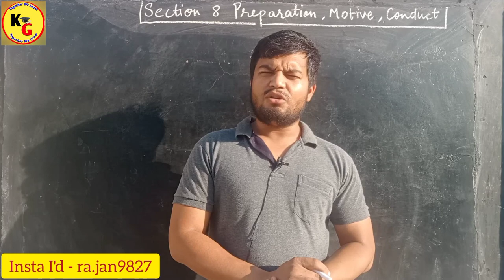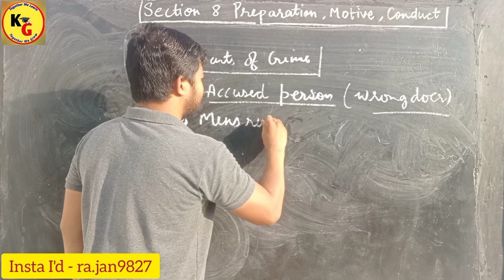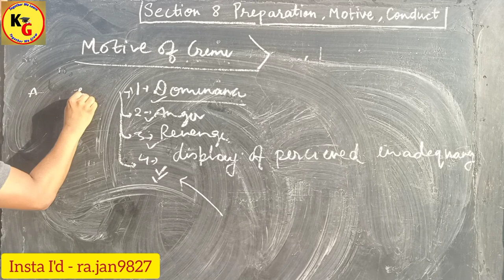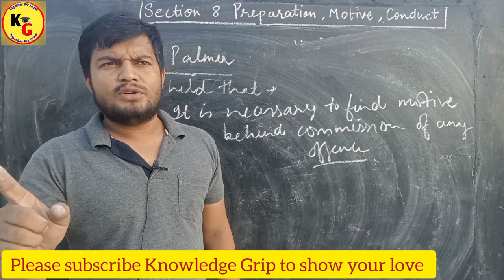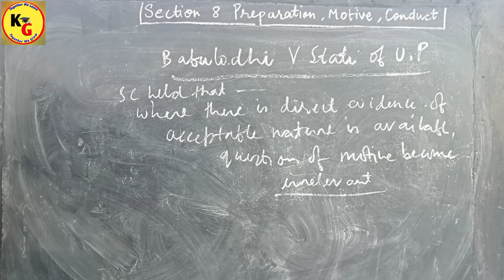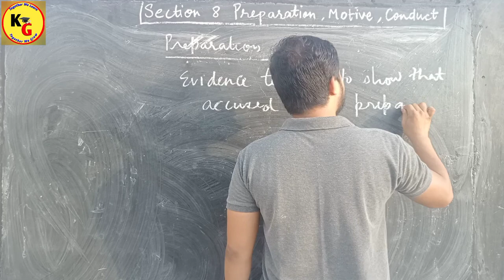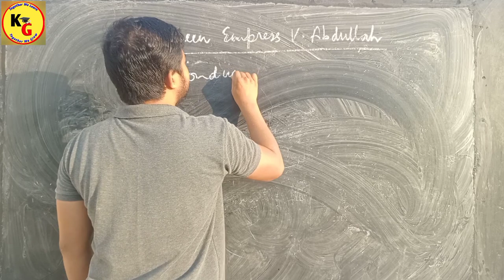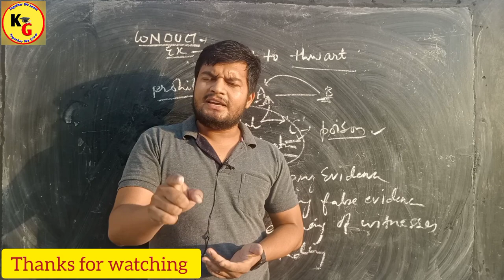Preparation Motive Conduct in Evidence Act | Section 8 of Indian Evidence Act | PART 1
Preparation Motive Conduct in Evidence Act | Section 8 of Indian Evidence Act | PART 1 @TheoryofAbrogation